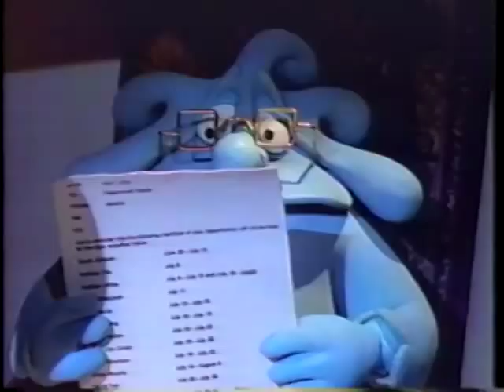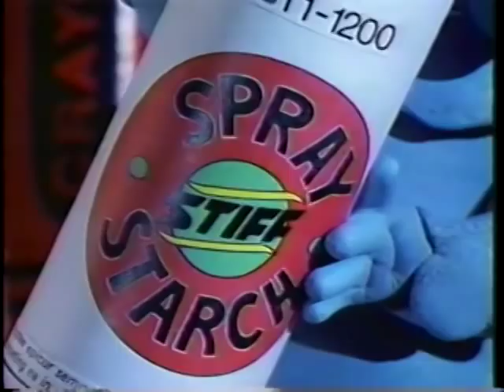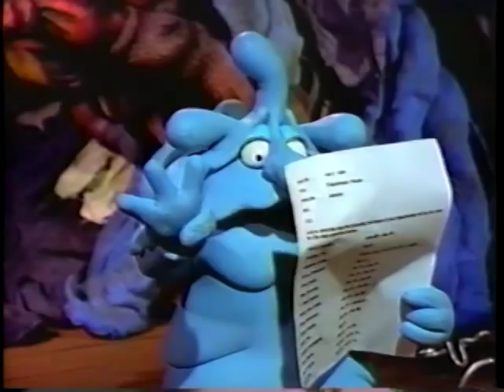Bump In The Night - "Comforting the Uncomfortable Part 2of2"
Bump In the Night was a stop-motion animated series on ABC Saturday Mornings during the mid-90s, created by Ken Pontac and David Bleiman.
Unfortunately, it was canceled right after Disney bought ABC.